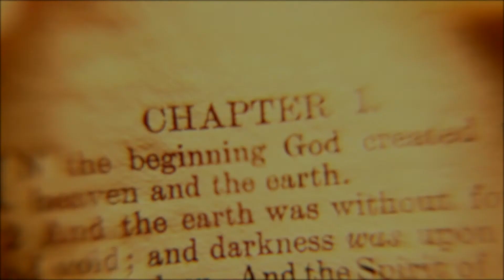Biblical Hermeneutics / Course H8/ By. Daniel Ayroor / Zarephath Christian Bible College.